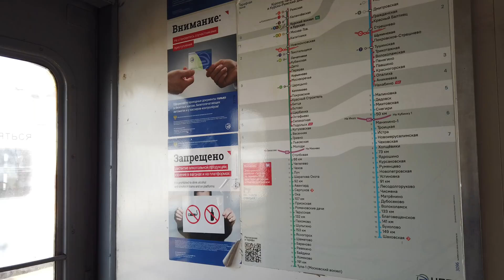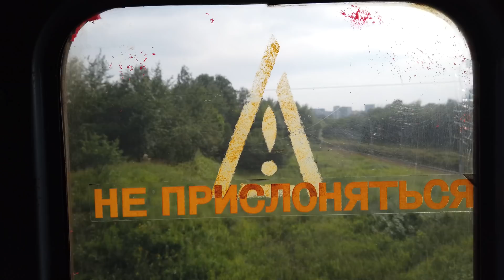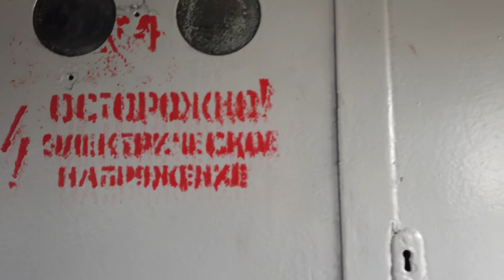Последние электрички ЭР2 в Москве! Конец эпохи ЭР2, ЭР2К, ЭР2Р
Тихо и мирно завершают свою жизнь в столице электрички советских лет. Последние электропоезда Рижского вагоностроительного завода ЭР2, ЭР2К и ЭР2Р постепенно заменяются более новыми поездами. Последние электрички можно встретить на МЦД2 на маршрутах Новомосковского депо, на Павелецком направлении в аэропорт Домодедово и на Казанском направлении в депо Куровская. Мы с вами посмотрим на эти поезда, проедем в них возможно в последний раз и вспомним что с ними было связано.
Поддержка канала:
(банковские карты, Яндекс.Деньги, WebMoney, QIWI, VK pay)
Содержание:
00:00 - Вступление
00:34 - История ЭР1 и ЭР2
01:31 - ЭР2К на МЦД2 (Курское направление)
02:34 - ЭР2К на Павелецком направлении
08:46 - ЭР2Р на Казанском направлении
10:31 - Последний поезд